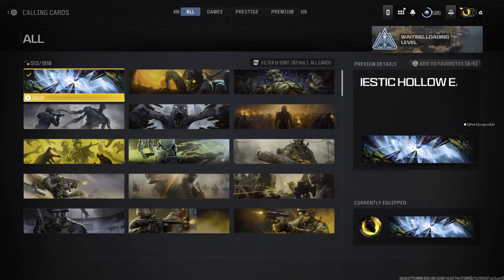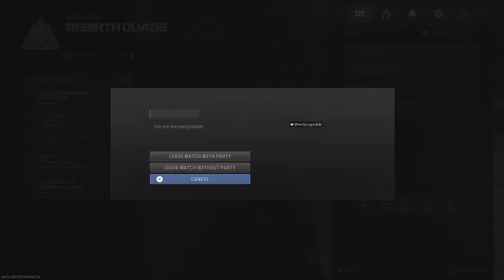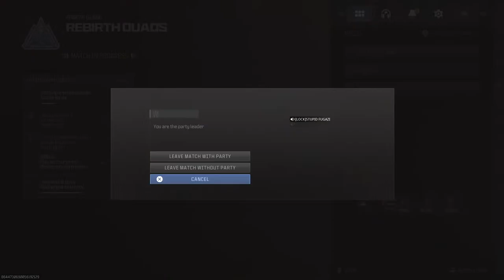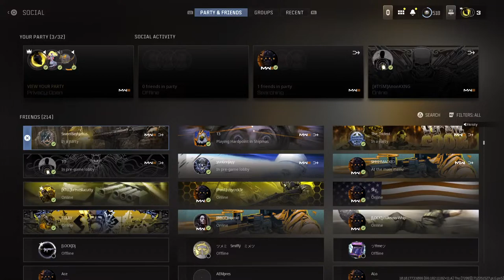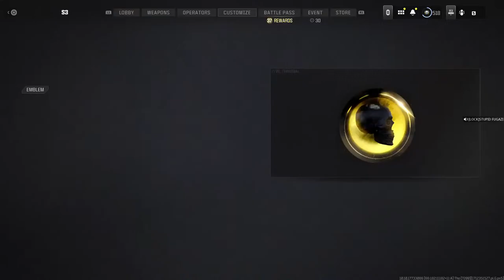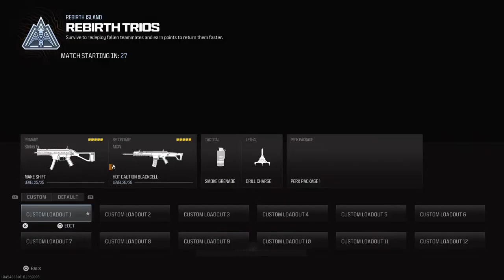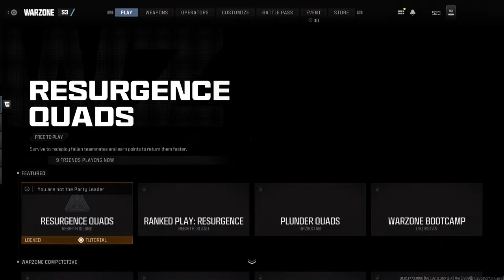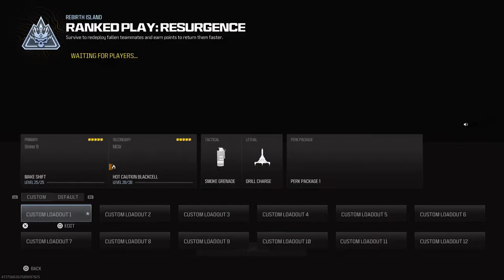Stupid fugazi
Stupid Fugazi Gaming